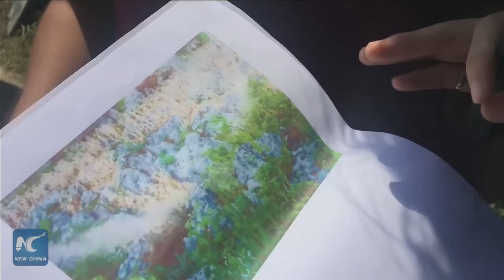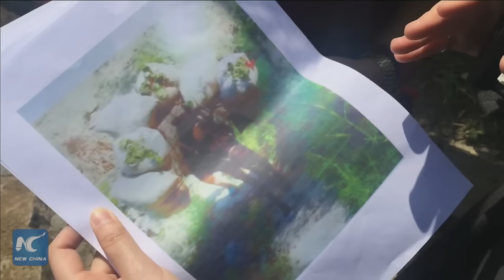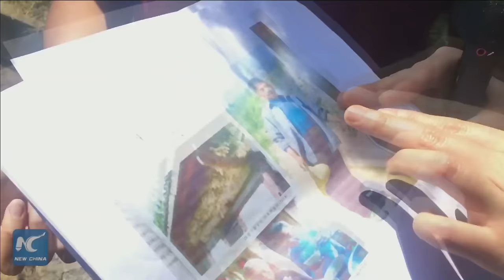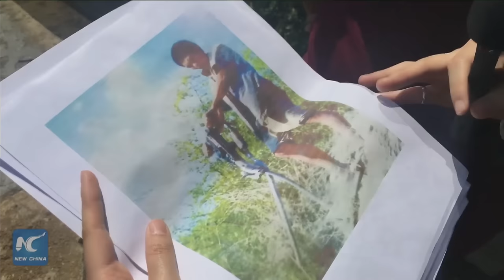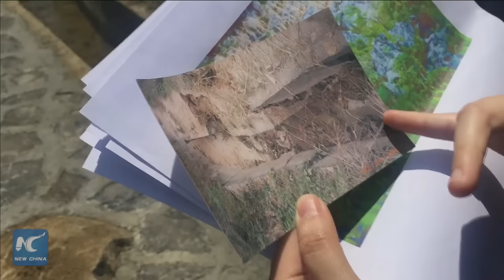Man spends 36 years digging water canal in mountains of SW China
Unbelievable persistence: Man spends 36 years carving out a water canal deep in the mountains of Guizhou, China. The 9,400m-long waterway fulfills a long-cherished dream for locals, bringing water, and hope to the underdeveloped region.